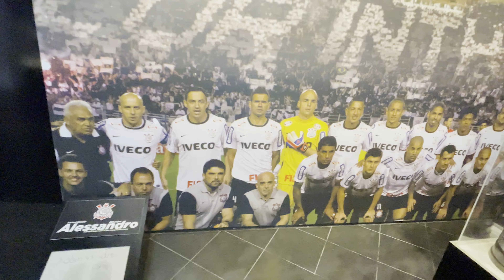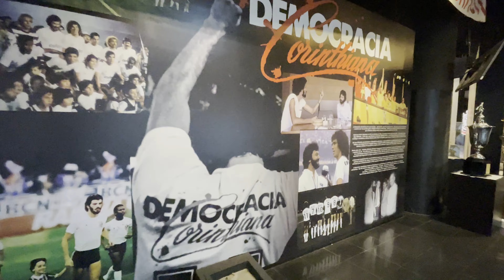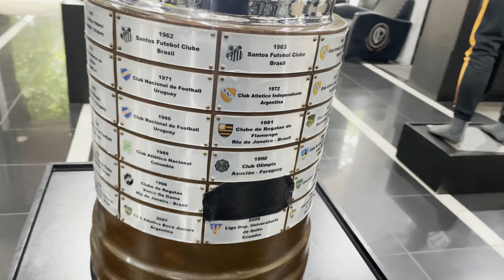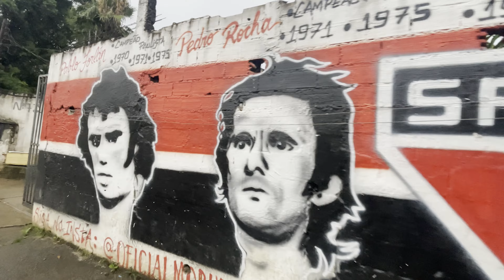MORUMBÍ, MERCADO MUNICIPAL Y MÁS